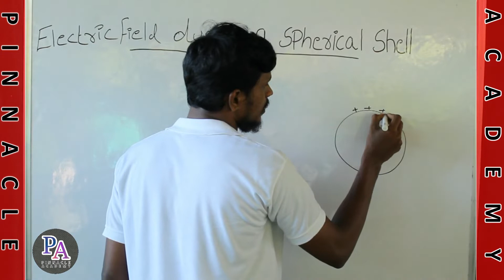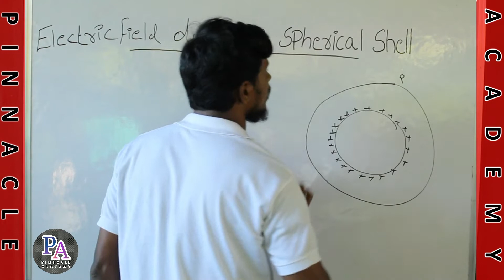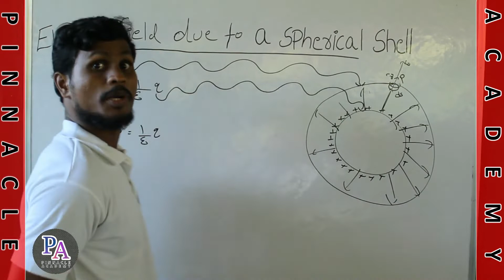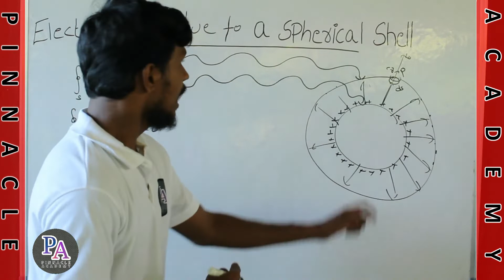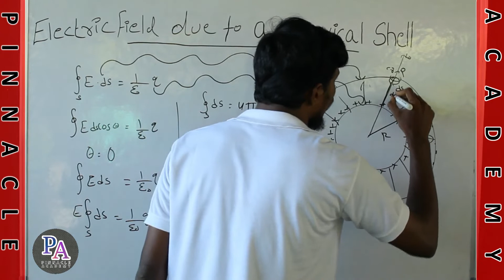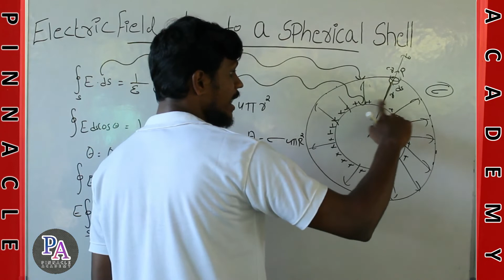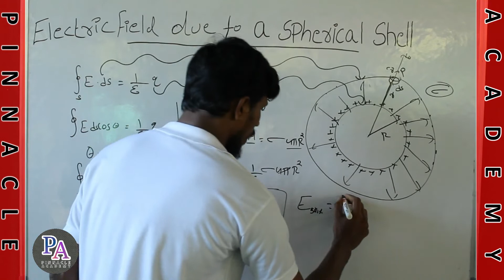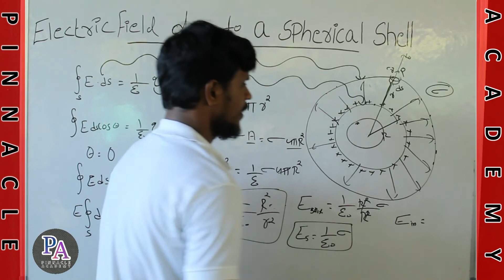Electric charges and fields #9 | +2 physics | Electric field due to a charged hollow sphere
1. Application of Gauss's theorem
2. Electric field produced by a charged metallic hollow sphere